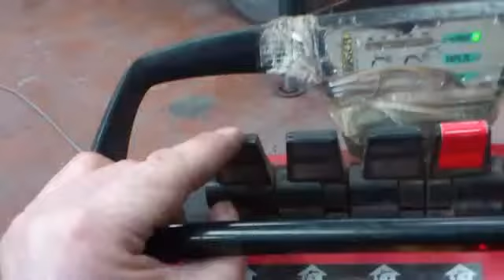PALFINGER PK 36002 SVA 14051A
GRÚA USADA PK 36002 SVA-14051A DE TRANSGRUAS